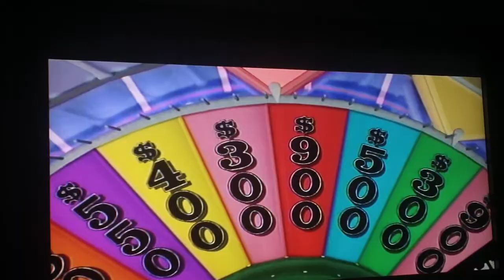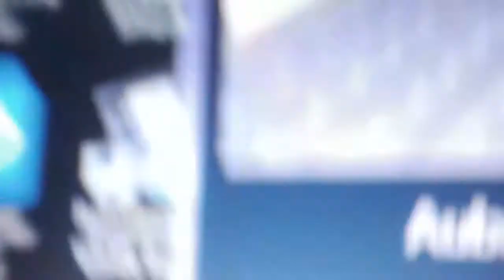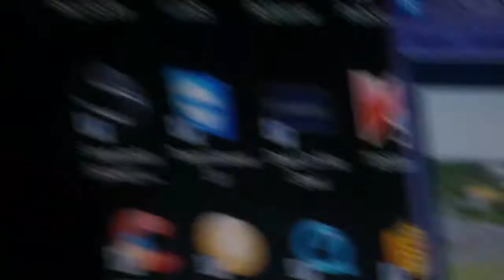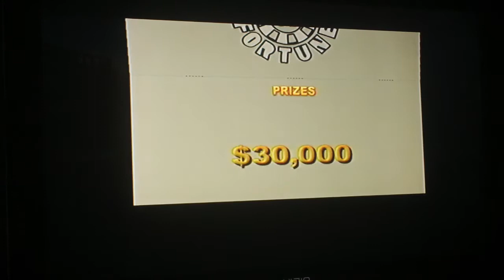5 in 1 Birthday Special Part 6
In the 6th part, we are still in the lead through out the game and we got the very important wedge with us. Will it be the first million win on a 5 in 1 birthday special? Watch to find out and we hope you like the 4th segment and we will see you in the final segment. :)